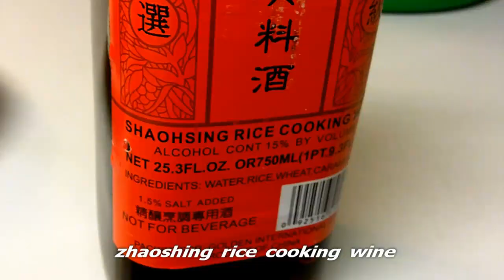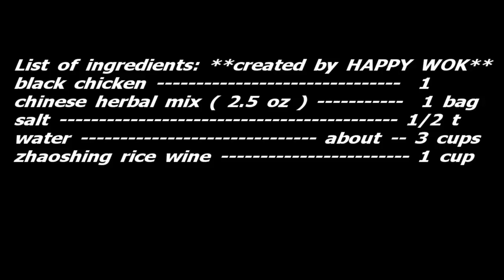Drunken Black Chicken with Chinese Herbal Mix ( clay pot cooking )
WARNING; this video is not suited for weak stomach. but they are healthy dish. I learn this from my Parents ( native of Kuang Tung, Taisan, China ) they said, this is for the first meal, for ladies, who just  gave birth to a baby. But so delicious, that we occasionally, make this anytime anyway. ( i like drinking the broth too, LOL...)